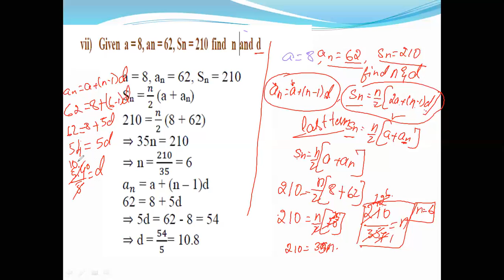ARITHMETIC PROGRESSION . EX-3.